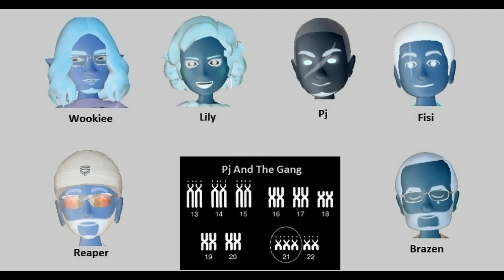136 Clip Kirk Book End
A short clip from our ep 136 Vaginally Vertical including the pic